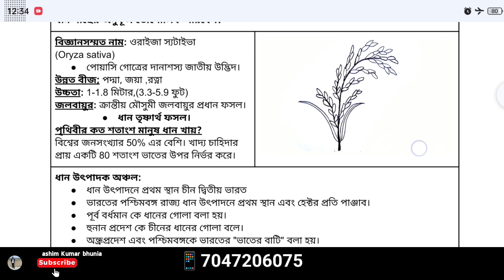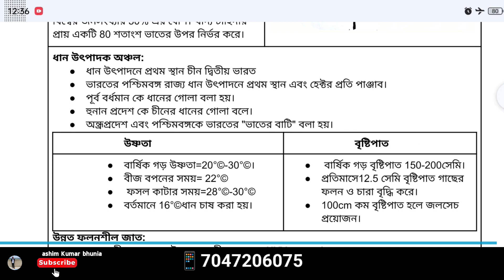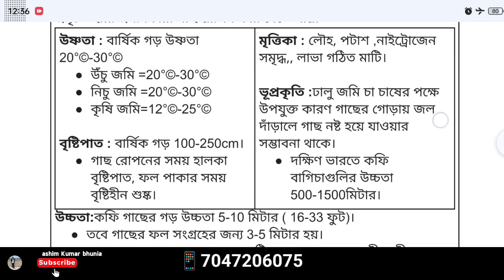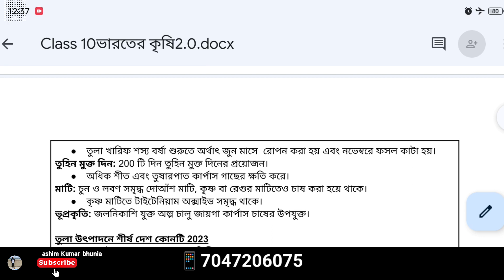🔥Class 10✓[ভারতের কৃষিকাজ-ধান, গম, চা, কফি কার্পাস, চাষের অনুকূল ভৌগলিক পরিবেশ]|geography✓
Class 10//ভারতের কৃষিকাজ Notes pdf download link//geography
westbengal board
baboharik bhugol
ব্যাবহারিক ভূগোল
project Work
MAP point
India map pointing
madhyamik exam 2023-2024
ভারতের শিল্প,মাধ্যমিক ভূগোল,দশম শ্রেণী ভূগোল
ভারতের কৃষিকাজ
India agriculture

Ocean current
Atlantic ocean currents
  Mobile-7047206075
ashim Kumar bhunia